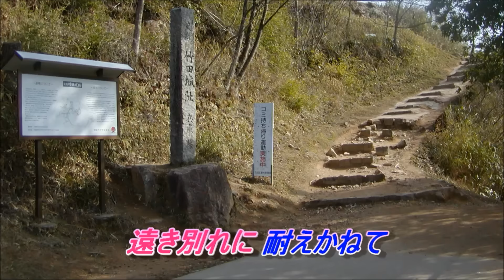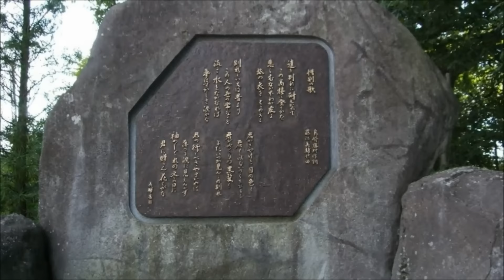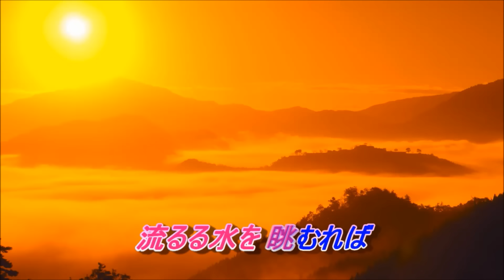惜別の唄 小林旭 (リメイク版) カバー曲 misaki888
1961年(S36)10月5日 発売 作詞 : 島崎藤村、作曲 : 藤江英輔
詩人、島崎藤村さん作詞の有名な名曲です。
私が2010/7/18に初めてﾕｰﾁｭｰﾌﾞに投稿した曲が、この曲でした。
約６年程前になります。その時の動画は、これです。
今回で第２目標の300曲目のアップに成ったので、
１曲目と同じ、この曲を唄と動画をリメイクして見ました。